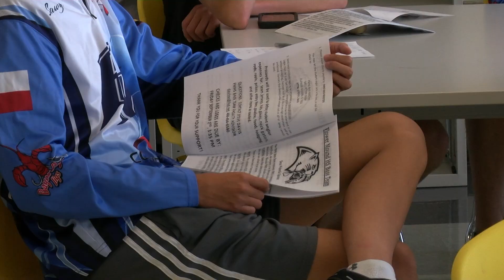LSMN Overtime Season 3 Episode 1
This week on the season 3 premiere of LSMN Overtime, we'll highlight volleyball play around the district, introduce you to the new Marcus volleyball coach and we'll check out the Flower Mound bass fishing team.